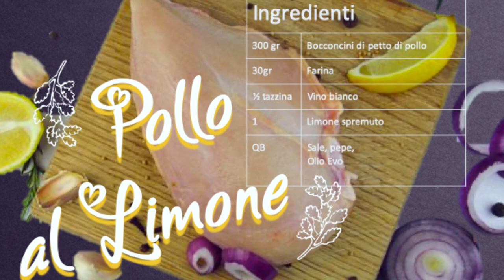Pollo al Limone - Ricettiamo - Ricette cucina facili e veloci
Pollo al Limone - Chef Lory
Videoricette di cucina

Facile!

Semplice!

Veloce!

Tradizionali

Speciali

Moderne

Cult